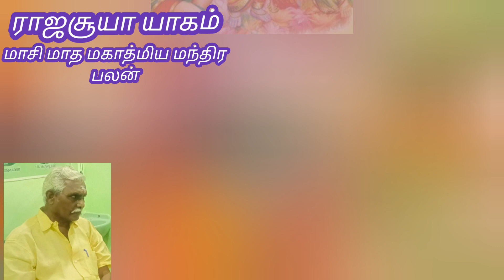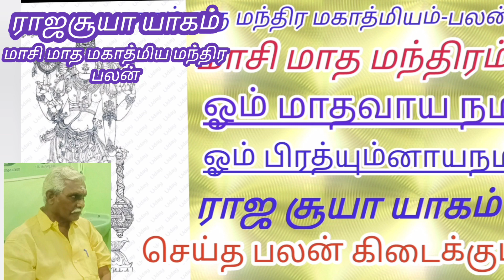மாசி மாத மஹா மந்திரம்-நினைத்தது நடக்கும்!!